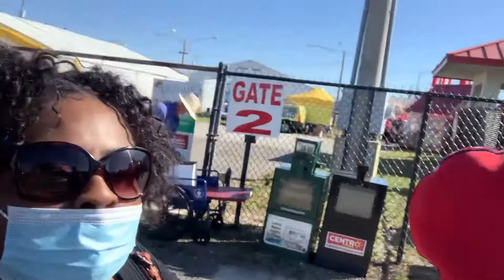We went to the Strawberry Festival🍓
Hello everyone hope all is well. I am so sorry guys that I haven’t posted in a while I’ve just been taking a break and enjoying life. This is a three day vlog I was all over the place in this vlog please forgive me don’t talk about me pray for me. I really miss you guys a lot not picking up the camera was kind of weird I’m so used to picking it up and recording but I’m back so look forward to the upcoming vlogs. Hope you all enjoy the video 😚